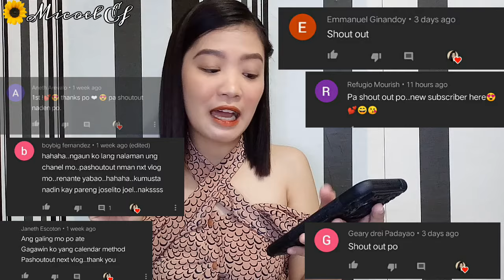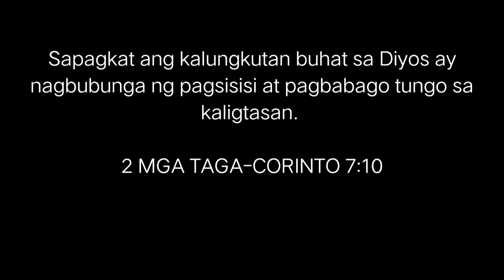ANO ANG PAGKAKAIBA NG IMPLANTATION BLEEDING SA PERIOD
Hello Mga Amigos,  Amigas! Sana po ay nasagot ko ang inyong mga katanungan.
Comment lang po kayo sa baba kung may mga tanong pa po kayo. and comment lang din po sa baba yung mga Gustong magpa shout out.

Xoxo💟